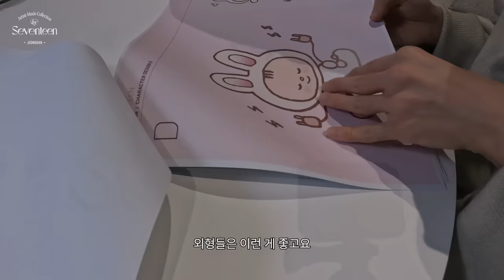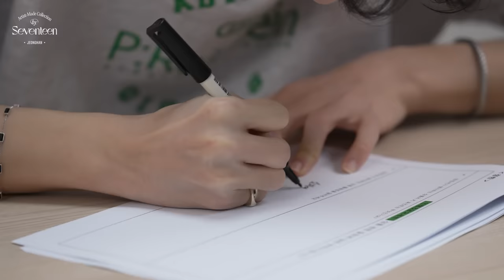[Artist-Made Collection by SEVENTEEN] Season 1. Making of Log - JEONGHAN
✔ PLUFFY TORAM & BLANKET SET
✔ TORAM ON THE MOON

📍 Online: @weverseshop